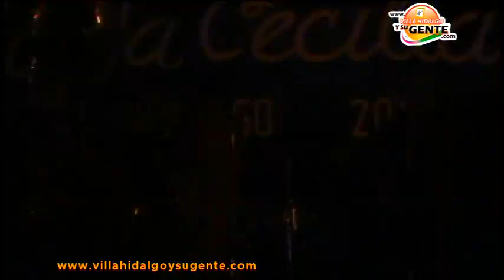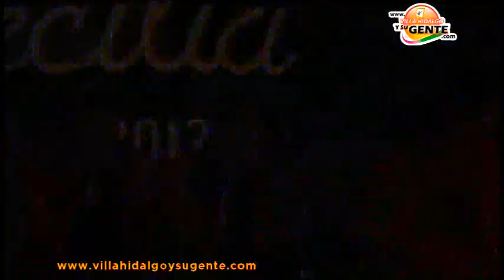BANDA AIRES DE JALISCO EN FESTIVAL EN HONOR A STA CECILIA 2013